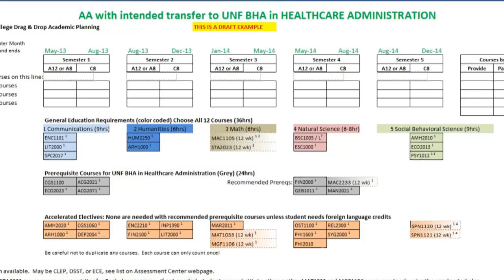Accelerated College Step 3 (4 of 4)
A part of a video series that provides information on how to accelerate your college experience.